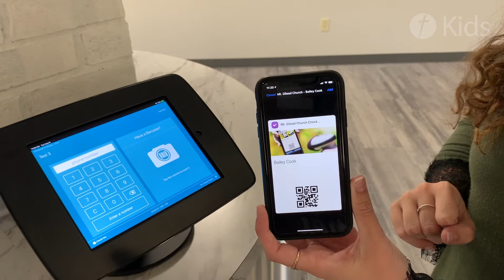Restarting Sunday Morning Kids!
Bailey Cook, Children's Minister at Mt. Gilead Church, explains what to expect and guidelines for kids attending Sunday Morning Services.